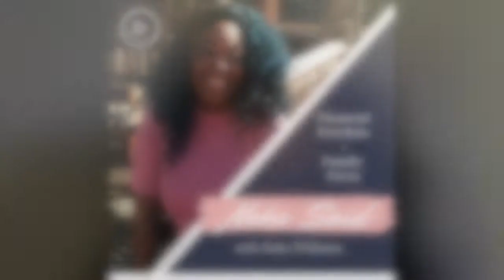Episode 14: Why You Need a Business Plan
I know I need to work on my business. I have a couple of hours to get some stuff done so I grab my laptop, open it up and log on to Facebook. Now what?

I have no clue what I should be working on!

Do I write a blog post, record a podcast, fix my website, hang out in a few Facebook groups?

If this is you don't feel bad because I've been there too girlfriend.

When I first started my virtual assistant business I was all over the place. One day I wanted to blog because I have seen people sign clients that way.

If you:

- Feel scattered, all over the place, starting and stopping so many projects
- Have no clue what you should focus on first, difficulty prioritizing tasks
- Super hard time hitting business and financial goals

Then check out the new video on Why You Need a Business Plan

I hope you keep up with the daily videos I post on this channel! I love to hear from you so drop the waving hand emoji in the comments and lets chat.

How do I start an online business? How do I find clients? Where do I start? These are just some of the big questions that self made virtual assistant, Neka Williams, digs into on the Neka Said podcast. Answering the burning questions that run through your mind as well as providing you access to step by step guides, free worksheets, and courses. Each episode is designed to help you take immediate action on the most important strategies for starting and growing your business. Neka’s speciality is stopping excuses, overcoming fear, providing actionable steps to start and grow your business. Want to work from home? Sign more clients? Grow your business? Make more money? Find out why hundreds of online business owners turn to Neka Williams to start online businesses, generate more profit and build businesses that last.

Neka Williams is a virtual assistant and virtual assistant coach at Neka Said. At the young age of 27 she has built a successful virtual assistant business and now helps other women do the same. After becoming a teen mom and also dealing with the hardships of raising a special needs son she realized working a 9 to 5 wouldn’t fit her family’s needs. Planner girl at heart she specializes in project management and helps others organize their projects and businesses to get the most done in a day. Overcoming the many struggles of building an online business has encouraged Neka to share tips, advice and most importantly provide support to other women who want to do the same.